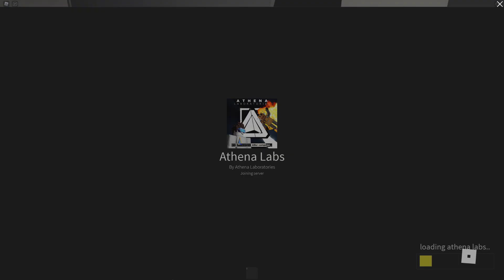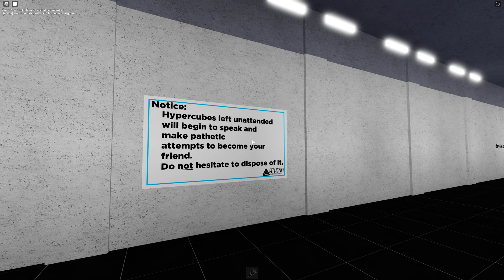Athena Labs | Mainframe Startup | Roblox